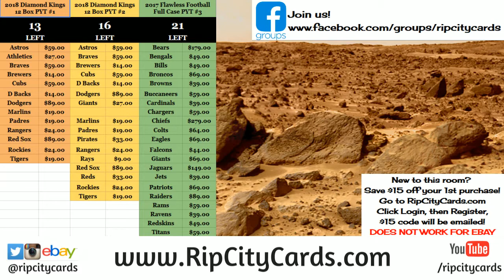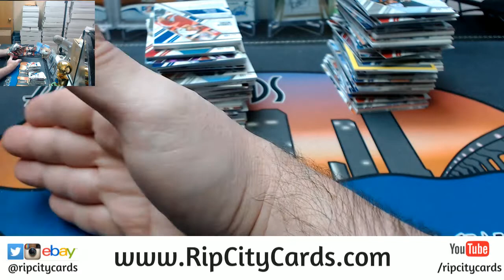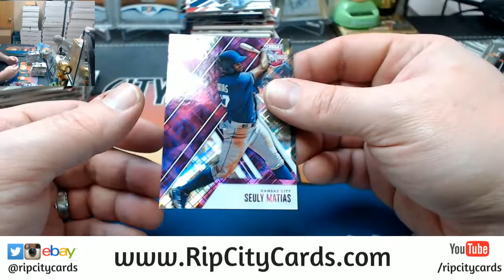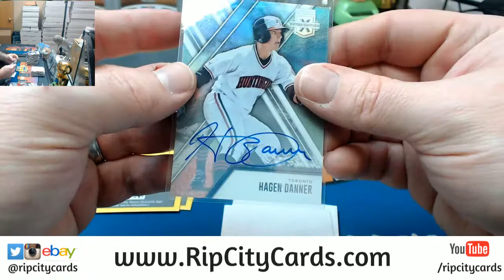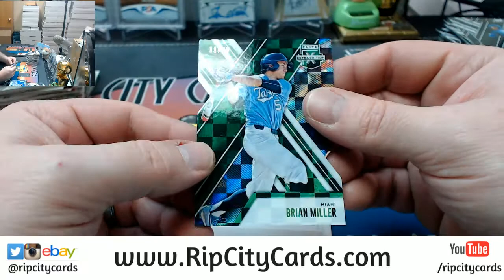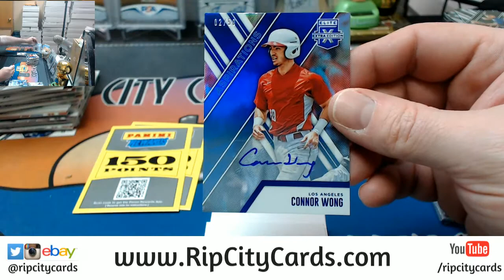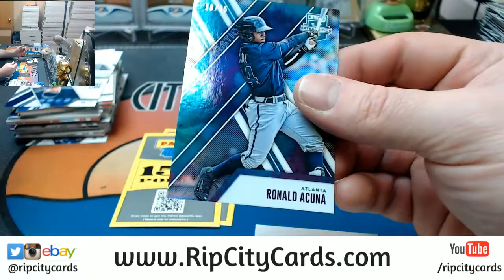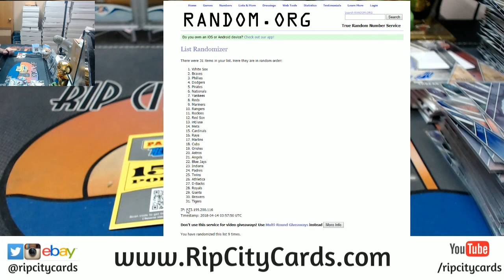2017 Elite Extra Edition 10 Box #32 EBAY